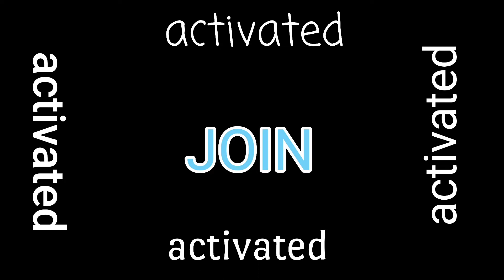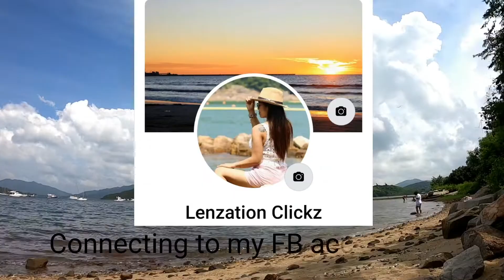Lenzation Clickz JOIN Button Activated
A simple small youtuber whose enjoying the nature and sharing to you guys. Please join my click buddies as a support to my channel...stay safe everyone.